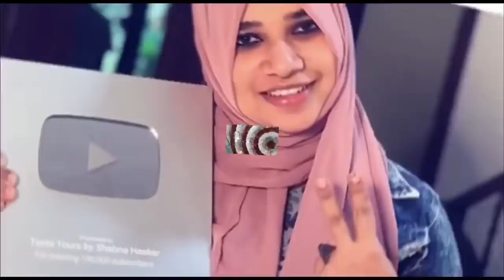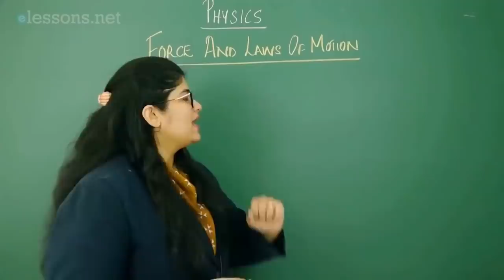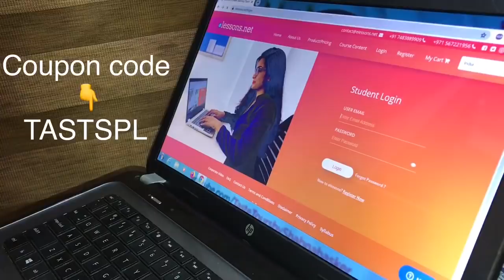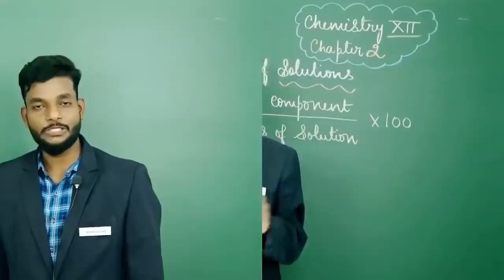Lockdown Days|Recipes of Breakfast/Lunch/Nostu sweet|Deep Cleaning part1|TasteTours by Shabna hasker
This video is a Lockdown Days Vlog,included Breakfast with my sweet nostalgic recipe of jackfruit/ Lunch and deep cleaning started/TasteTours by Shabna hasker

eLessons is an online teaching portal for CBSE syllabus which I felt quite interesting as students get home tuitions where the schools are completely closed & left with no other options. This is a traditional chalk-board classroom on a digital platform for kids to get that classroom feel, be it anywhere comfortable. The details are given in this video and for further clarifications, you could check out their
Price - FYI (Annual Package - All Subjects) Grade 8 to 10 - Rs 9999/- (Use coupon code & buy for Rs 4999/-) Grade 11 to 12 - Rs13999/- (Use coupon code & buy for Rs 6999/-)

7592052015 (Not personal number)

(Business Call or Whatsapp)

you can mail to us- E mail  👇

 (Shabna hasker/ shabnahasker)
link👇